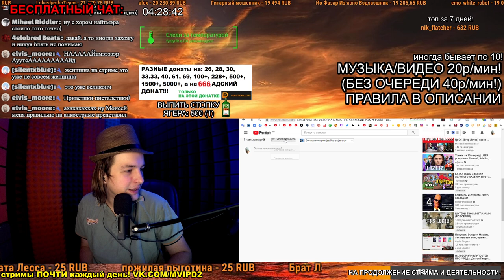СМОТРИМ: СМОТРИМ [x8]: ИСТОРИЯ МЕМА ПРО СЕЛЬСКИЙ РОК-Н-РОЛЛ